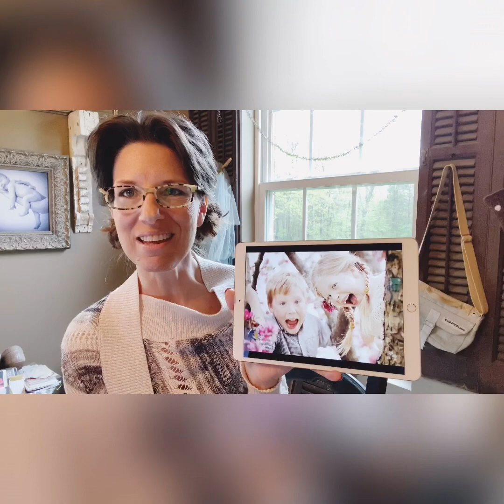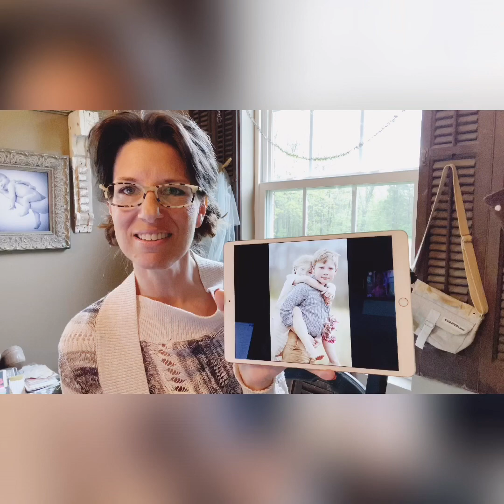[DEVOted] from me to you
And this is love—that we carry each other to Jesus